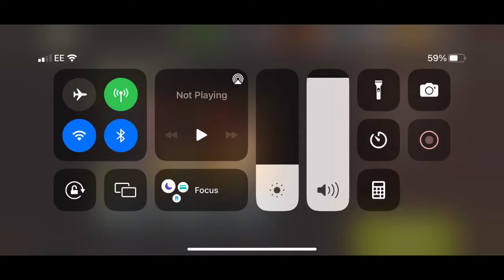NML 48.1 - Big Boss Man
Sasha, princess/mercer, yumiko is a much better team but if you don't have them.